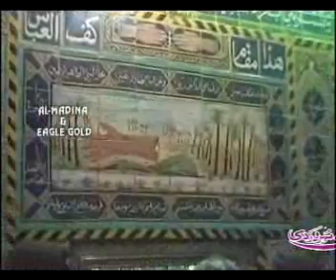*Exclusive* Moo Se Ik Baar Laga Lete Hain by Syed Fasih Uddin Soharwardi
Album : Album 2 =
Naat / Kalam / Zikr : Moo Se Ik Baar Laga Lete Hain =
Naat Khawan : Syed Fasih Uddin Soharwardi